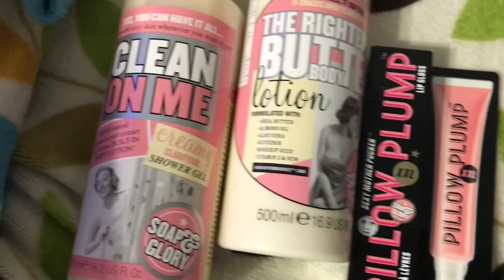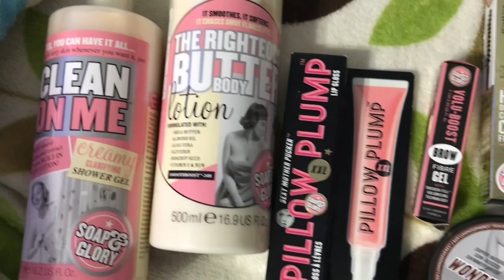Connie’s Mini Vlogs - EP 53 - I FAILED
WELCOME TO MY MINI VLOGS!
I've decided to start posting mini vlogs since I've been super busy - and tired - since becoming a first time/stay at home mommy. Sometimes I don't have a lot of time to vlog or only vlog a little bit. Mini vlogs will make it easier and I might be able to post daily (maybe) lol.

Not sure how many of these I'll make but here is EP 53!

About me: first time mommy to my beautiful 1 year old baby boy Leon! :)